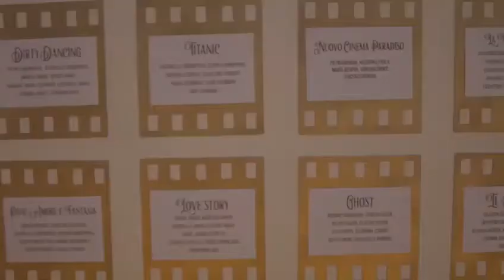Destination wedding in Palermo with video mapping.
If do you really wish to see your guests stunned! Make your wedding day very special and modern, video mapping is really amazing idea, we love it!